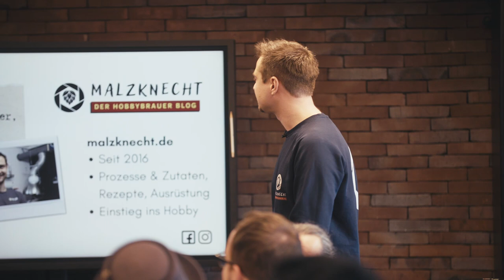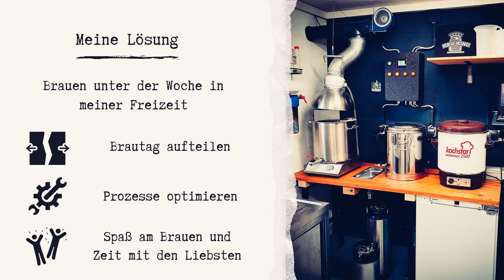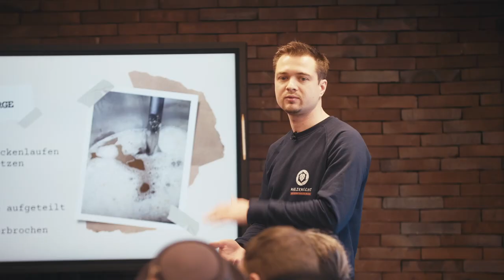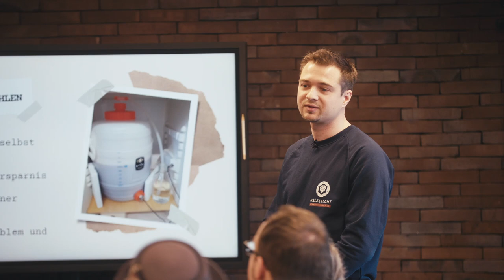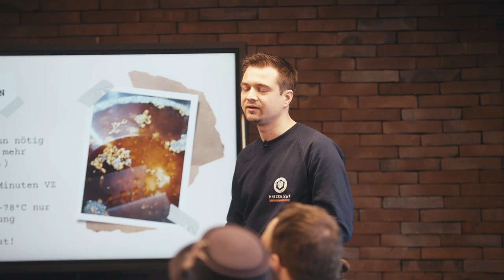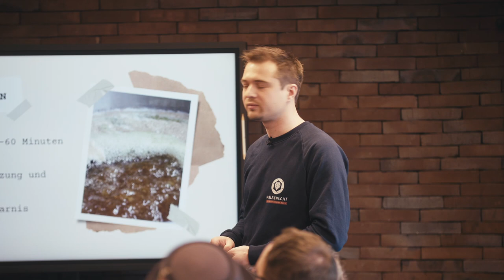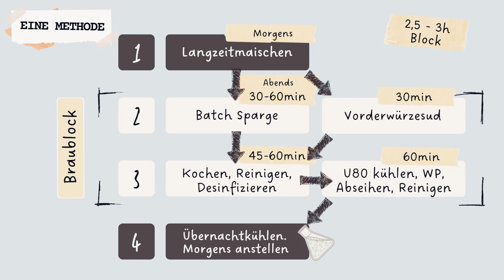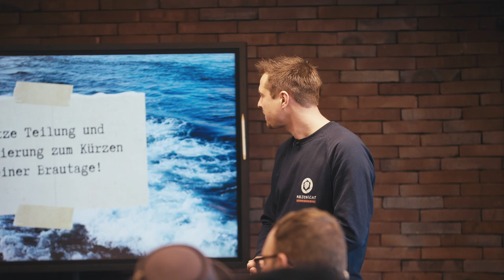Kürzere Brautage Malzknecht | Maisel & Friends | Home Brew Bayreuth 2023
Tobi von Malzknecht.de erklärt in seinem Vortrag auf der Homebrew Bayreuth wie er es geschafft hat seine Brautage kürzer zu gestalten.